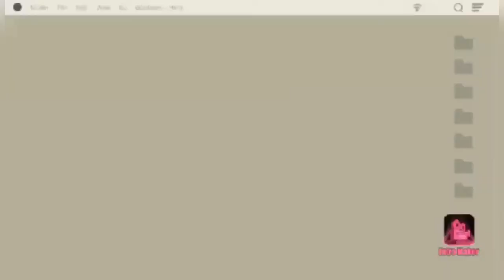VLOG 36 ADVENTURE AT THE LARGEST CAMPSITE IN HONGKONG , WU KAI SHA HONGKONG @Rebo D adventurer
Wu kai sha Hongkong

Wu Kai Sha formerly known as Wu Kwai Sha or U Kwai Sha is a place at the shore of Tolo harbor northwest of In Ma on sha the New territories Wu Kai Sha is within the Sha tin District one of the 18 districts of Hong Kong.
MTR STATION
is the northeastern terminal station on the Tuen Ma lineof the MTR) system in hongkong It is located Sai Sha road and Sha On Street . @rebodadventurer2569